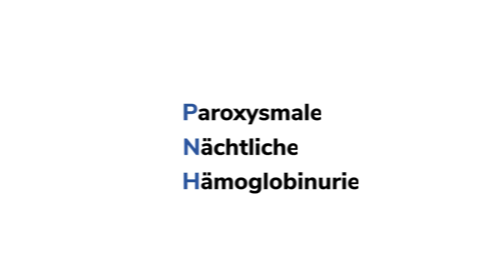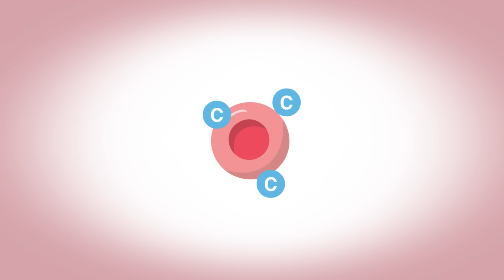Kurz und knapp - PNH auf einen Blick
Die Paroxysmale Nächtliche Hämoglobinurie ist selten und nicht einfach zu verstehen. Hier erfahren Laien das Wichtigste zur PNH auf einen Blick verständlich dargestellt.